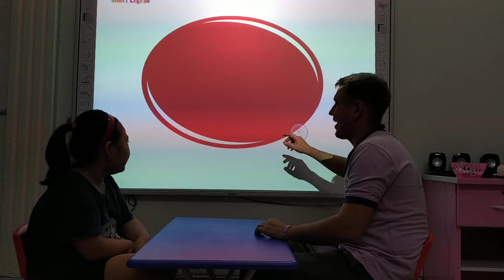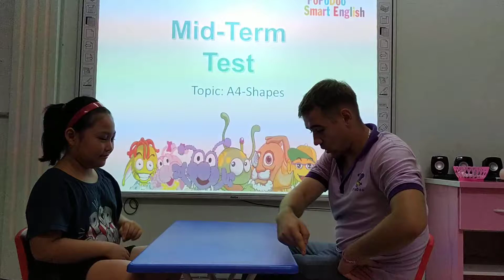Luna-nguyen duy khanh Vy-Gi 06-topic A4 shape-14092019